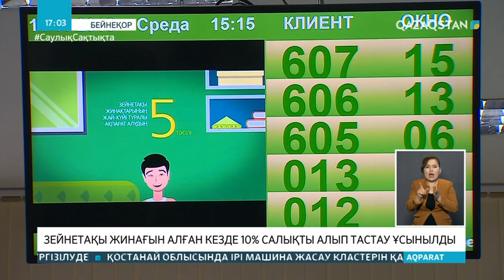«Nur Otan» партиясы зейнетақы жинағын алу кезінде ұсталатын 10% салықты алып тастауды ұсынды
«Nur Otan» партиясы фракциясының мүшесі Артур Платонов осыған қатысты заңнамаға өзгерістер енгізу қажет дейді. Өйткені бұл - халықты әлеуметтік қолдауға бағытталған шара.